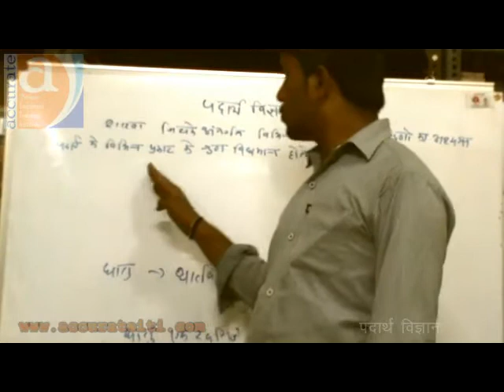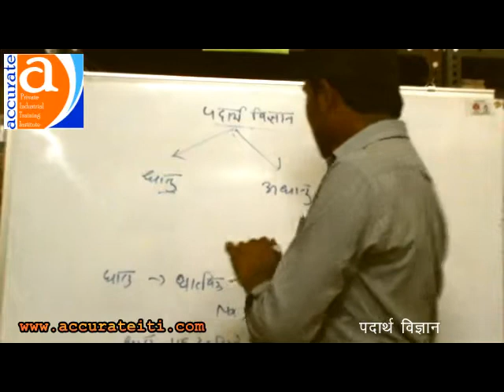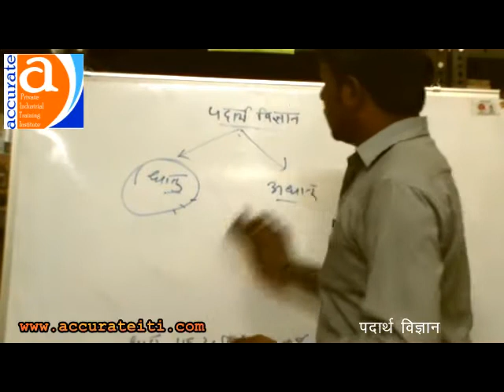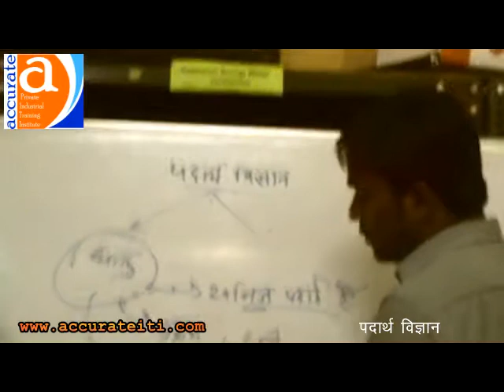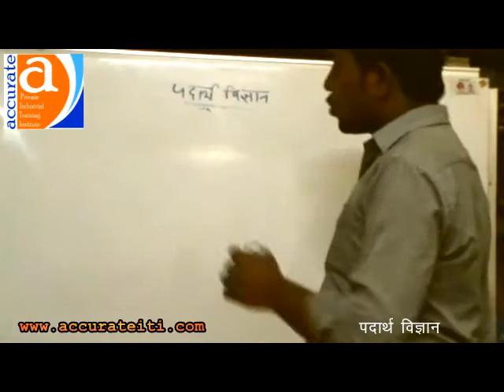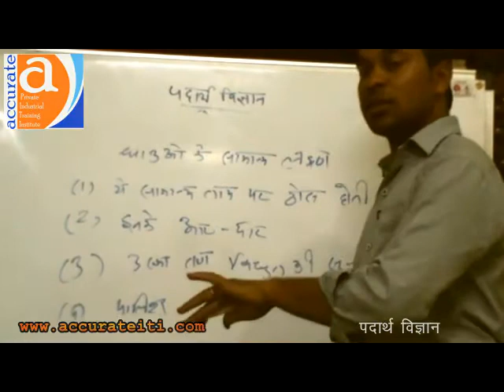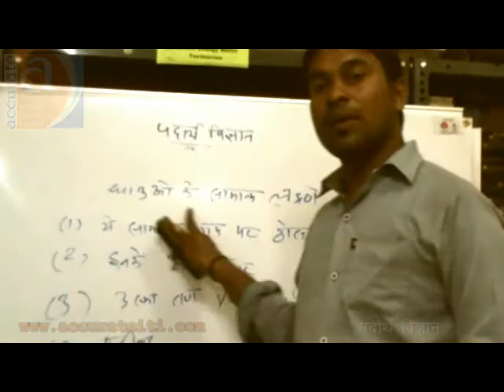Matter Science by Devendra Chorey Accurate ITI